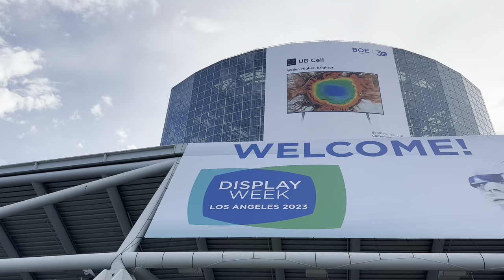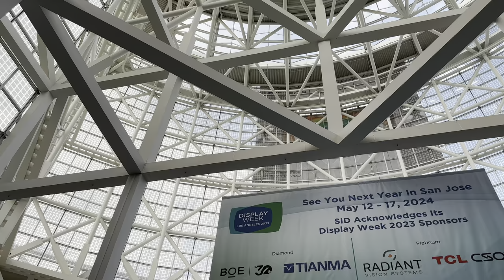Display Week 2023 Virtual Tour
Find your way around Display Week 2023 with this quick tour!. We’re glad you could join us!